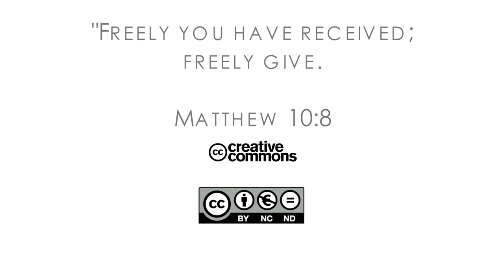16Q03 / 13-05 The Role of the Church in the Community